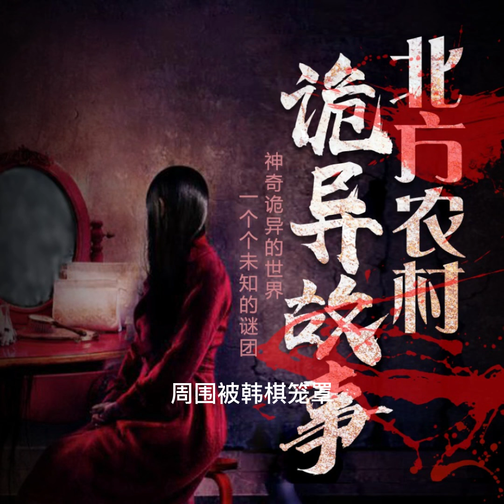北方農村詭異故事212